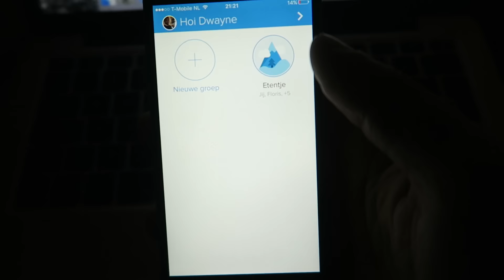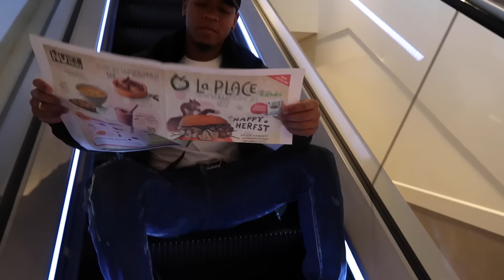5X LIFEHACKS! | DWAYNE ZANDVLIET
Wil je meer weten over de gratis te downloaden Sjaak-app? Klik hier voor meer info
*Deze video is opgezet in samenwerking met de Sjaak-app

Songs:
Frenna - Langste sms
Broederliefde - Labanta(instrumental)
Smartology - Senseless song